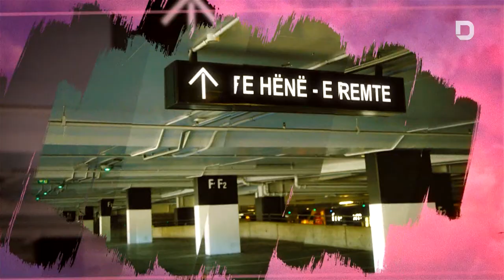Lidhja Direkte Pasdite 22 Korrik 2019 - BGF do mbështesë dy ide/projekte për efiçiencën e energjisë